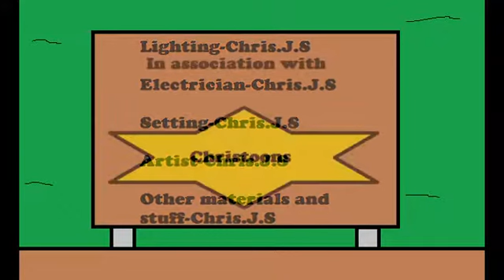Sophie and Friends Series 4 E11: Lost in the Last Day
When the girls arrive in school on the last day everything seems to go missing. When Sophie keeps searching round the school so do her friends and teachers. It's to the main hero to stop whoever is behind the missing day removal plan.